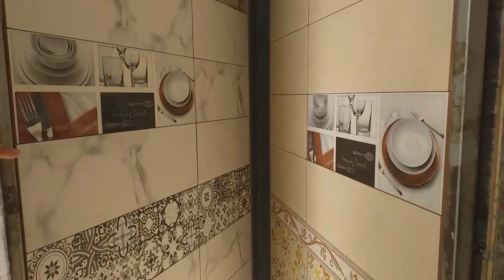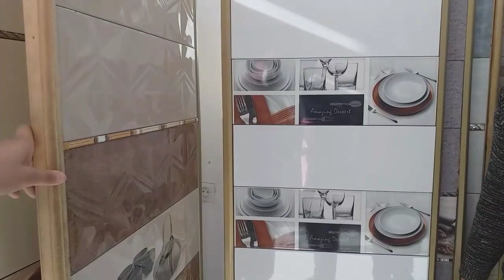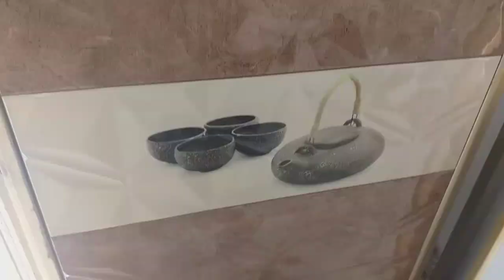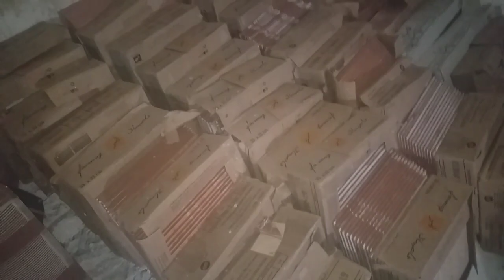الجزء الأول: شوفو معيا تغيرات المطبخ من بعد ماريبتو أو حصلنا فيها